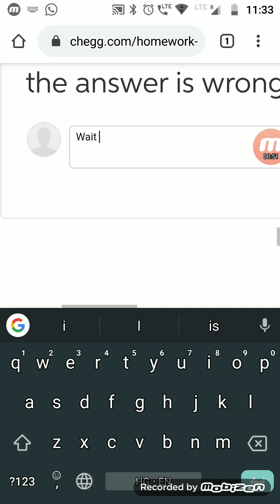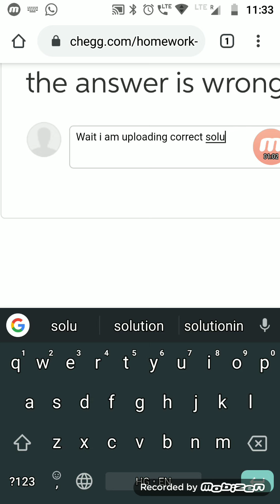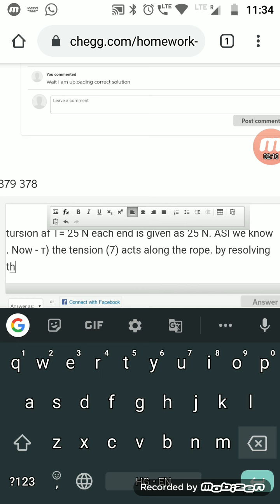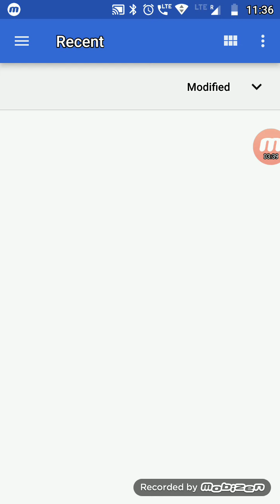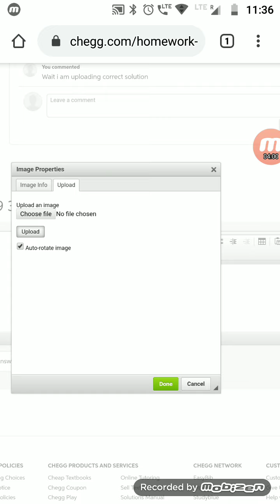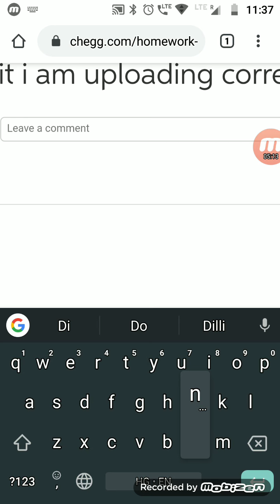How to edit answer in chegg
Chegg expert
Chegg tutor

Coursehero payment proof

Attapol payment proof

Earnably payment proof

Chegg payment proof

Poll pay payment proof

Photostudy payment proof

Quroka payment proof